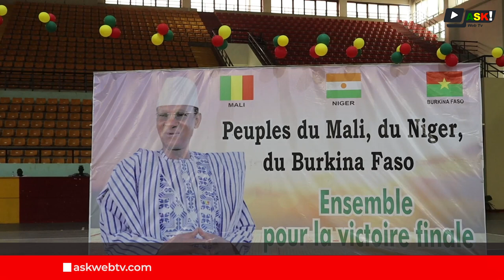Meeting d’explication de la sortie du Mali de la CEDEAO et la création de l’AES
Les partisans du premier ministre Dr Choguel Kokala Maiga ont organisé Vendredi 02 mars un grand meeting au palais des sports de Bamako.
L’objectif pour le premier ministre était d’expliquer les raisons pour lesquelles le Mali, le Niger et le Burkina Faso ont quitté la CEDEAO.
Le chef du gouvernement qui présidait ce grand meeting a saisi l’occasion pour évoquer les ressentes crises qui touchent le M5RFP c’était en présence de certains leaders du M5RFP.